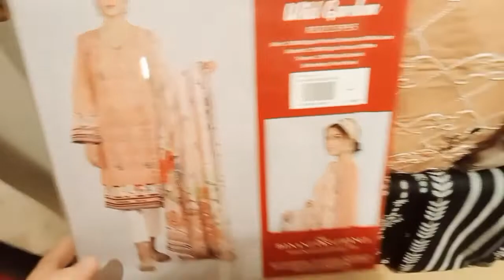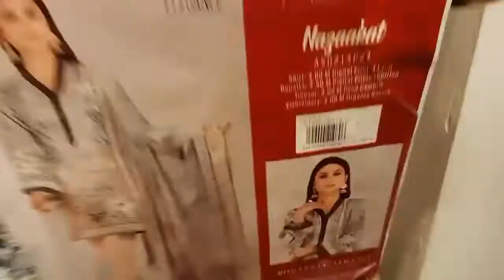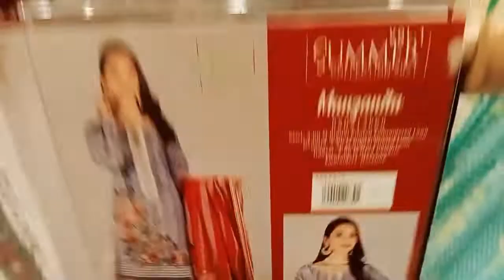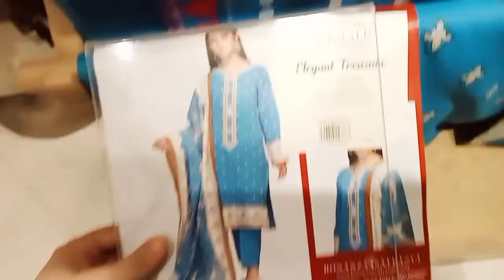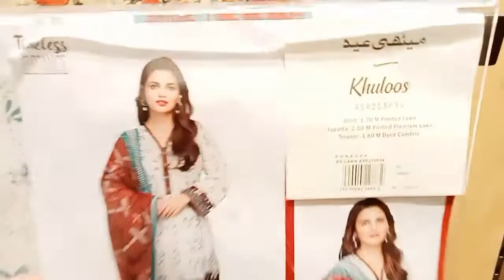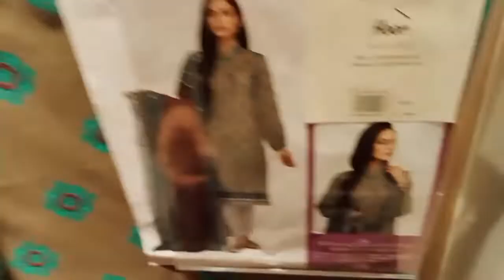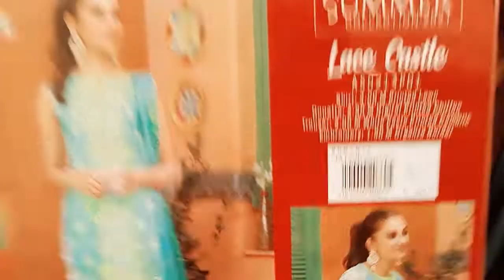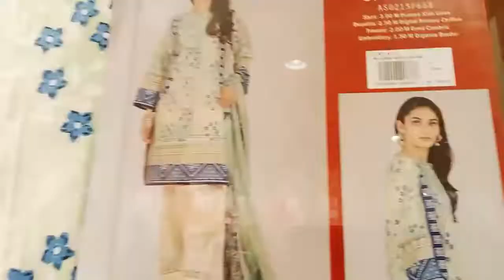Bonanza satrangi unstitched summer collection vol - 3. Bonanza satrangi meethi eid collection.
In this video, you will get to know the complete range of lawn outfits collection which is available in the outlets of bonanza satrangi brand. I have captured unstitched summer collection vol - 1, 2 and 3 . So have a look.